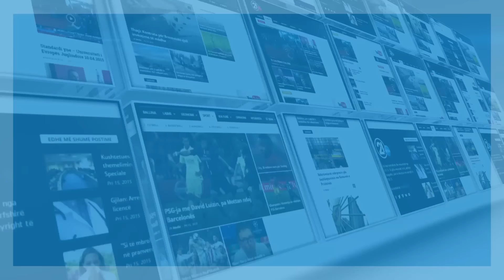Brovina do të urdhërohet të dëshmojë në Gjykatë - 14.12.2016